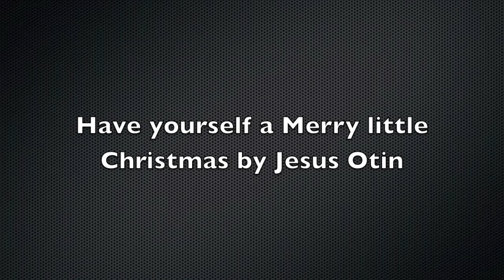Have yourself a merry little christmas